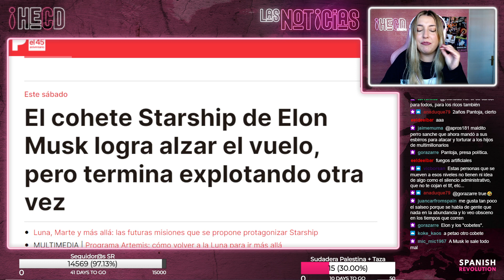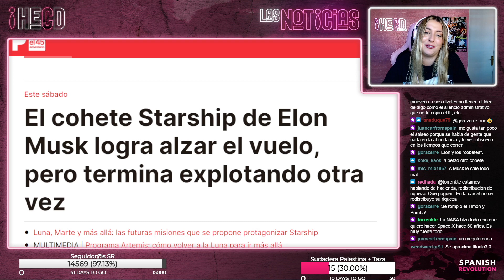HECD! 340 - A Musk le explota otro cohete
El directo de Marina Lobo en nuestro canal de TWlTCH de lunes a jueves a las 12:30: busca @Srevolution.

 / spanish_revo

 / spanishrevo

 / spanishrevol

 / spanishrevolu